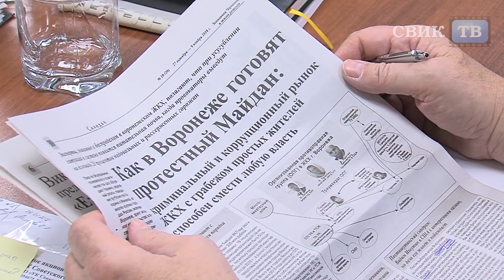Как в чёрной дыре ЖКХ исчезают миллионы (часть 2)